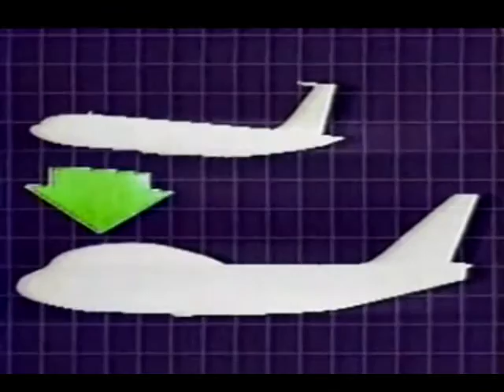Musical News of 1983 - Jumbo Jet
Song by Michael Dare, performed on KROQ with Richard Goldman and Will Power.